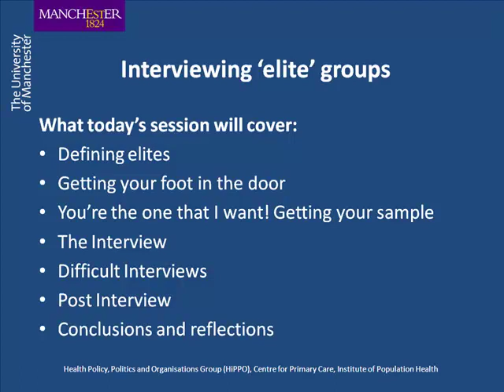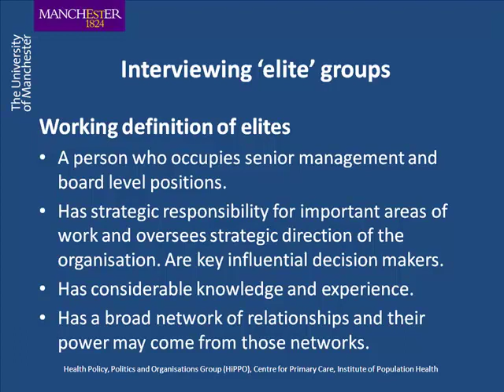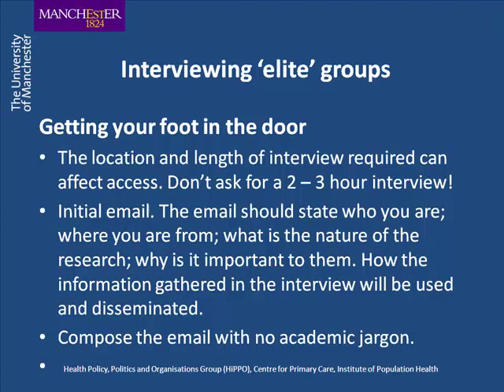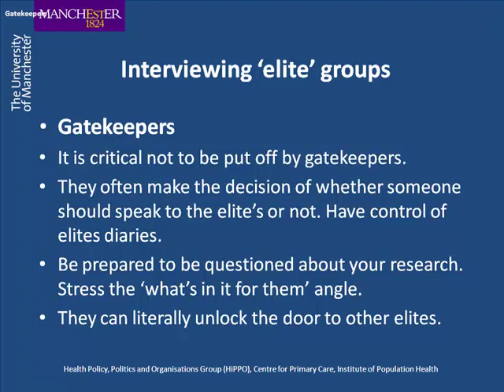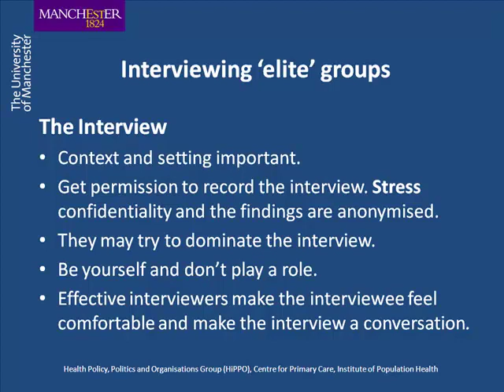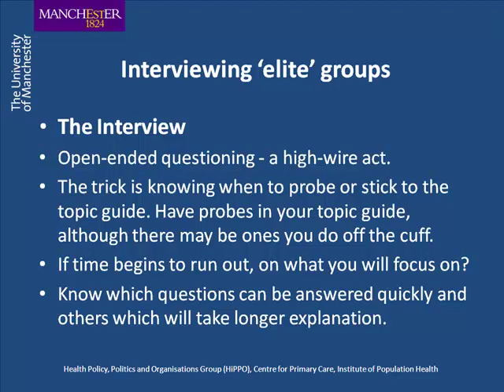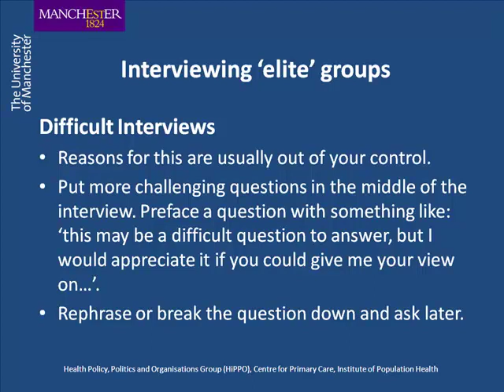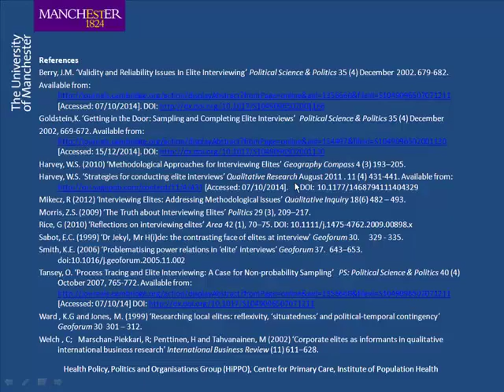What is..? elite Interviewing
In this session Neil will consider some of the challenges involved in gaining access to high ranking members of organisations such as chief executives, local politicians, chairs of CCGs etc. He will discuss strategies for negotiating access into organisations; some of the ethical issues raised in these contexts; the importance of presentation of self; and making the most of limited time. Neil will draw on his own extensive research experience in local government settings.